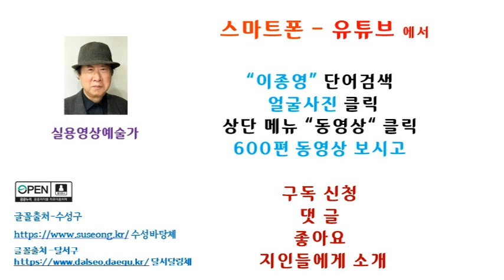항공사진촬영전문가 청암 김제학선생 사이버 사진전